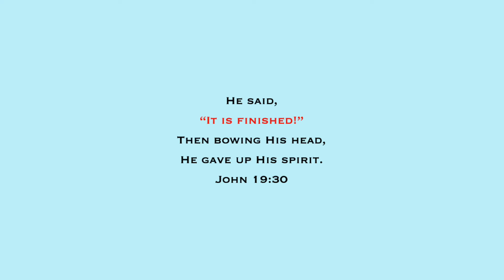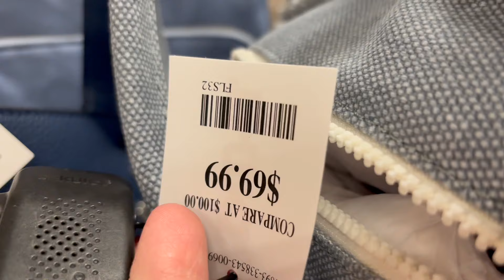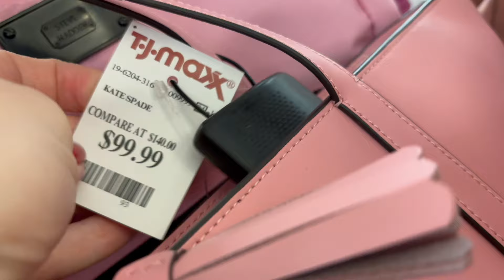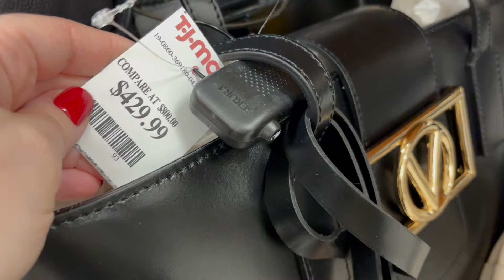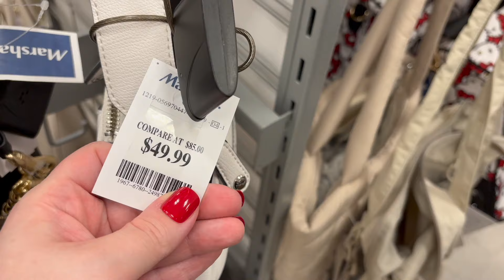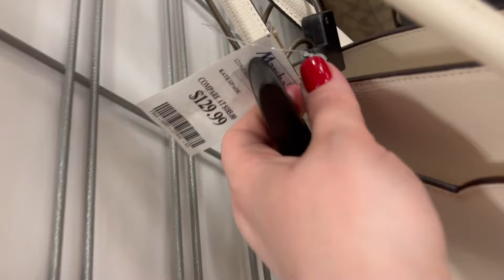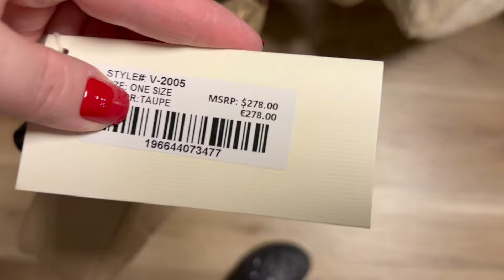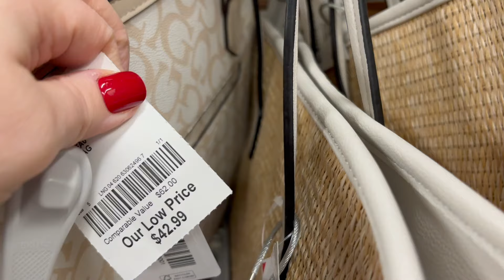HUGE PURSE SHOPPING AT TJ MAXX & MARSHALLS SHOP WITH ME 2024 | DESIGNER HANDBAGS SHOPPING, NEW FINDS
Come shop with me in 2024 at TJ Maxx, Marshalls, Ross Dress For Less, Burlington on this walkthrough as I search for designer handbags and new name brand purses, and other new items and new finds!